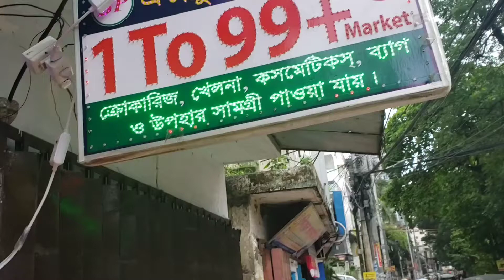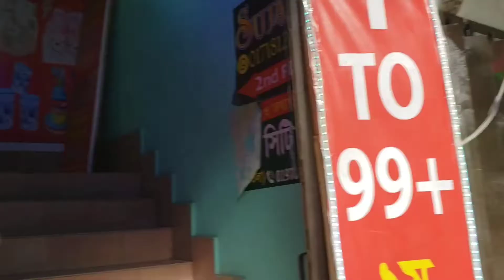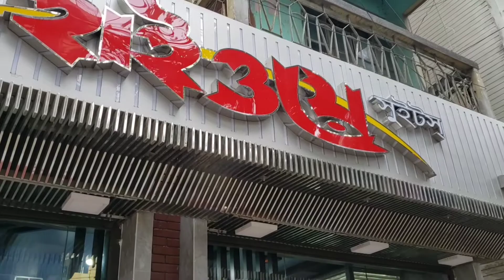অনেকদিন পর বাচ্চাদের নিয়ে বাইরে বের হলাম।।ফুচকা ও চটপটি খেলাম।।